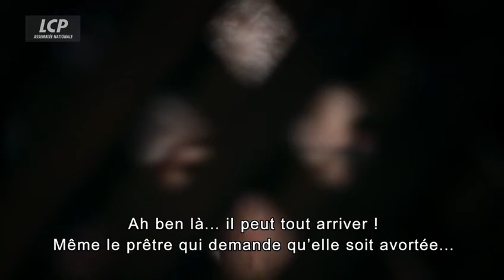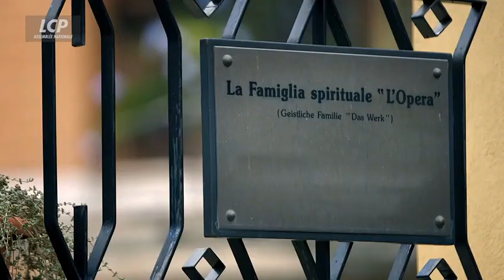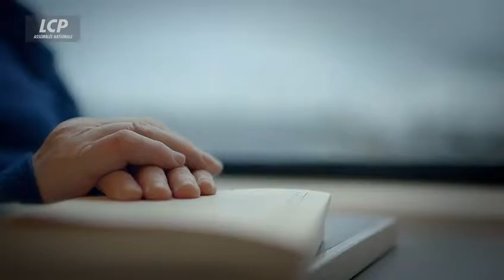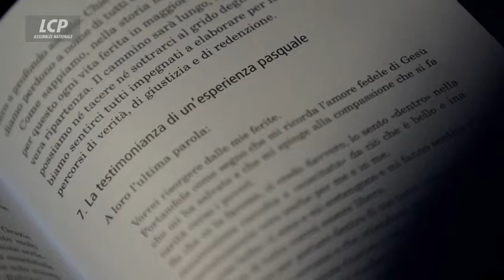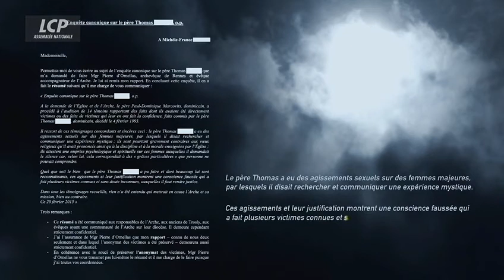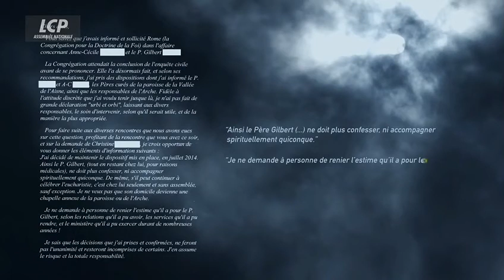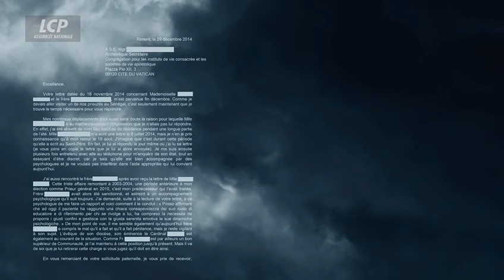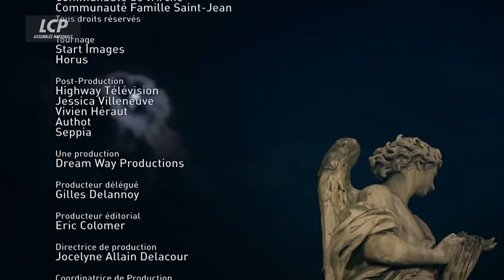Religieus3s abusé3s l'autr3 scandal3 d3 l'églis3